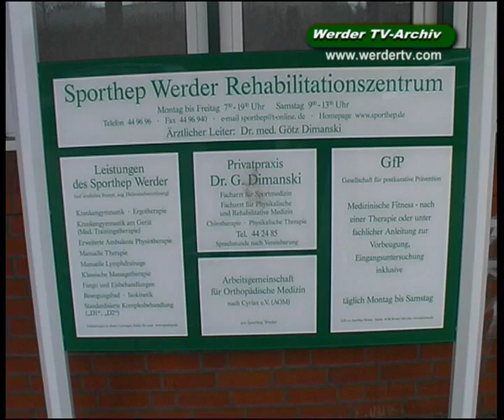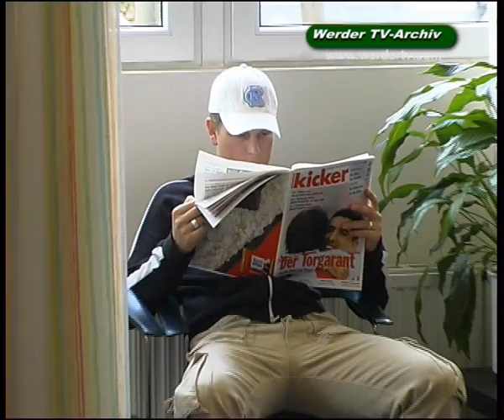Vorgestellt: Mannschaftsarzt Dr. Dimanski * Hünniger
Das Original Werder TV Team zu Besuch bei Mannschaftsarzt Dr. Götz Dimanski im Sporthep, Weserstadion